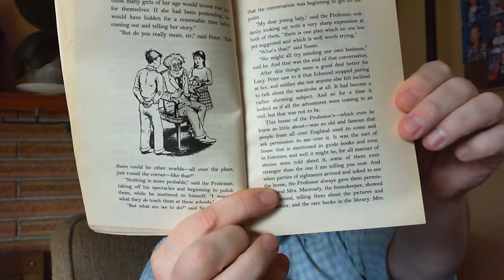Chapter 5 of "The Lion, The Witch and The Wardrobe"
Mr. Bob of Colonel Wright School in The Dalles, Oregon reads from all kinds of children's books